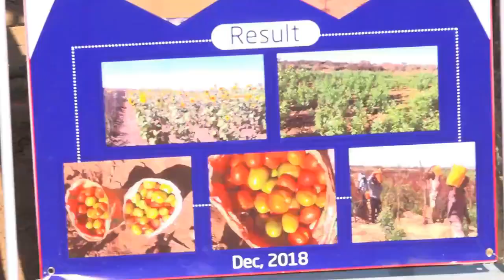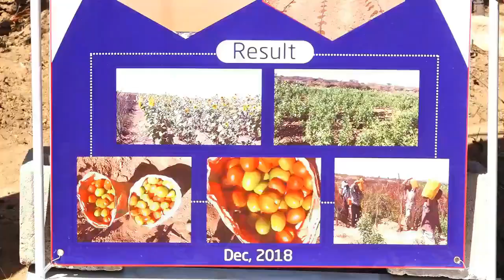Haayada Pharo Foundation Ayaa Tababar U Soo Xidhay Beeralayd Deegaanada Botor Iyo Ilinta